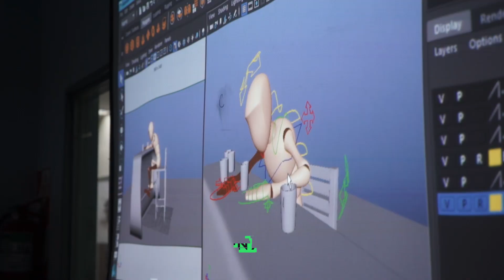Curso de Formación Profesional de Animación 3D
El coordinador del Curso de Formación Profesional de Animación 3D, Cris Ameijenda, te cuenta todo sobre el maravilloso universo de la animación que Da Vinci ofrece para cine, TV y publicidad.

Ingresá a davinci.edu.ar para ver toda la info de nuestros cursos

Para saber más, seguinos en Facebook: EscuelaDavinci
También en Twitter: @Escuela_DaVinci
Y, por supuesto, en Instagram: escueladavinci